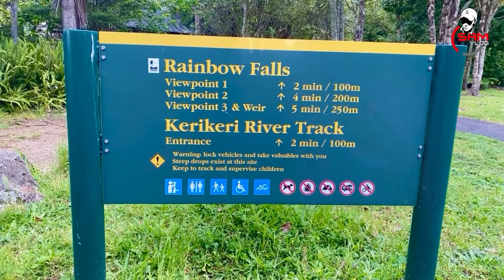New Zealand වල දේදුනු ඇල්ල ( Rainbow Falls with English subtitles )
This time lets go to the Rainbow falls in Kerikeri, which is located in the small town called Kerikeri, half way from Auckland to Cape Reinga,. This is an impressive, easy- accessible  27m classic rectangular water fall where you can see a Rainbow in the near sky when the weather is sunny. Enjoy the video and next time when you head towards north land don't MISS